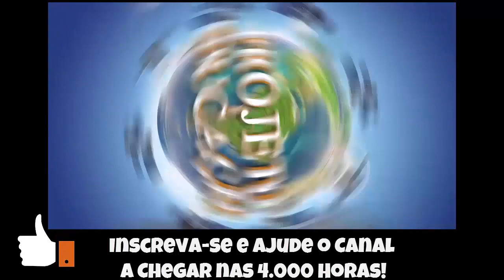🔵 Soldier of Fortune #7 - Noobando como sempre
Fala Pessoal, mais um vídeo especial para vocês, dessa vez  continuando nossa série de Soldier of Fortune!

▬▬▬▬▬▬▬▬▬▬▬ஜ۩۞۩ஜ▬▬▬▬▬▬▬▬▬▬▬▬▬
▬▬▬▬▬▬▬▬▬▬▬ஜ۩۞۩ஜ▬▬▬▬▬▬▬▬▬▬▬▬▬
▬▬▬▬▬▬▬▬▬▬▬ஜ۩۞۩ஜ▬▬▬▬▬▬▬▬▬▬▬▬▬
Face: retrogamesbr3
▬▬▬▬▬▬▬▬▬▬▬ஜ۩۞۩ஜ▬▬▬▬▬▬▬▬▬▬▬▬▬

▬▬▬▬▬▬▬▬▬▬▬ஜ۩۞۩ஜ▬▬▬▬▬▬▬▬▬▬▬▬▬
DEMAIS PARCEIROS NOS COMENTÁRIOS!